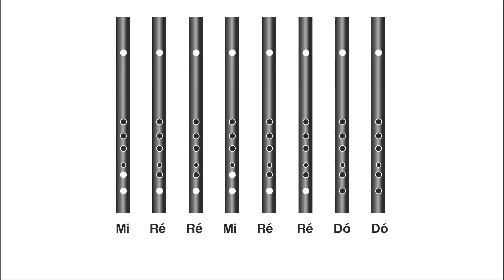Pífano, Oficina com Lincoln Rodrigues - PERgunte pro CANGURU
Construa seu pife! Uma flauta que pode te acompanhar a todos os lugares, fácil de tocar e de construir. Nessa edição você vai conhecer o projeto do mestre Lincoln Rodrigues e acompanhar uma oficina na Casa de Cultura do Bloco do Pífano de São Paulo, saber mais sobre suas origens com seu anfitrião, Felipe Gomide que ainda vai te ensinar a tocar sua primeira canção no pife! Um tutorial completíssimo para te inspirar !